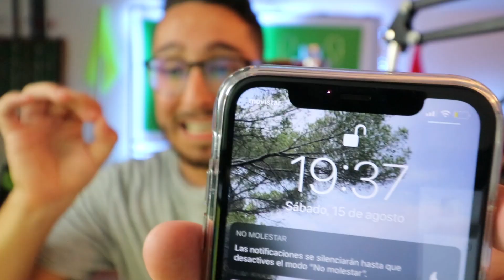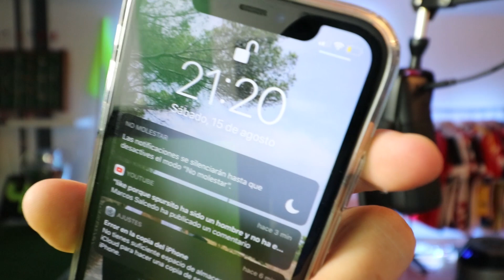TENÍA 24H para GANAR mi PRIMERA PARTIDA en FALL GUYS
Hoy nos jugaremos la final del juego de moda Fall Guys!! ¿Lograremos la corona en el battle royale de Hexágonos, Montaña Majareta o Tropezones robando colas? Hoy no me voy sin victoria.

TOP PRODUCTOS QUE USO EN YOUTUBE:

Aquí me tocó Cristiano Ronaldo en Ultimate Teram justo después de estar TOTY y lo descarté...

MI DISEÑADOR!

Hoy nos jugaremos la dignidad y salud en fall guys!!! Voy a jugar partidas hasta lograr la victoria, si tengo que jugar en directo 20 horas como lo hizo Ibai LVP lo haré. Partida con VICTORIA INCREIBLE !! Fall guys con una win, pero partidas espectaculares entre muchas risas! Al igual que Ibai, CONSEGUIRÉ MI PRIMERA VICTORIA EN FALL GUYS  (1 SEMANA DESPUÉS DE JUGARMELA EN EL CANAL) Amigos de Fall Guys. Muchos integrantes de La Élite han jugado ya, por ejemplo Papi Gavi jugando al Fall Guys en directo, JuanluDBZ en Fall Guys, etc. Spursito en FIFA 20, Modo Carrera, Reaccionando, RETOS de FÚTBOL con MAMBO, LA ÉLITE, Pack Openings, Recompensas de FUT CHAMPIONS, FUTDRAFTS, y mucho más!